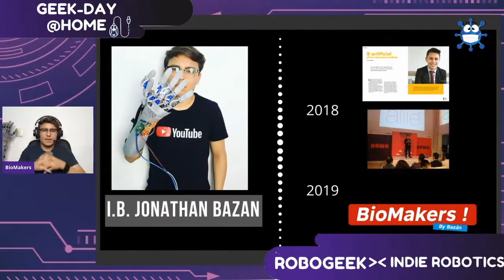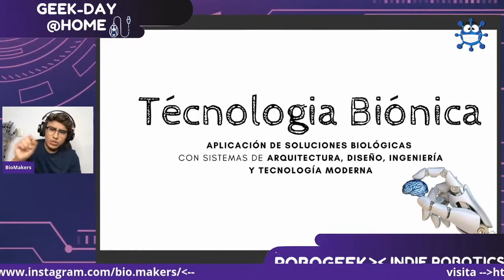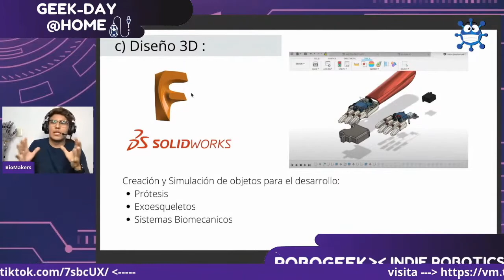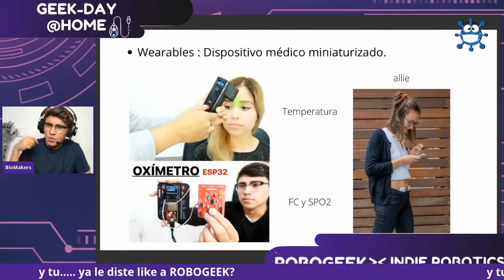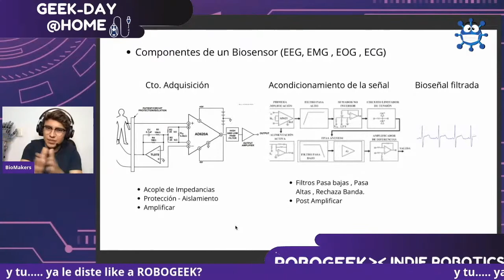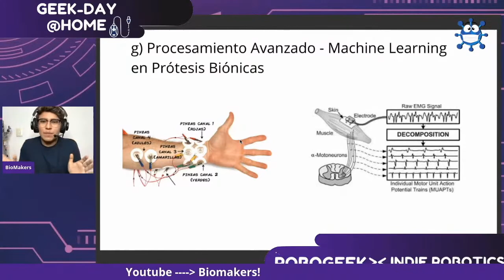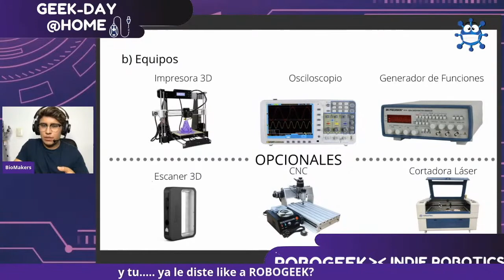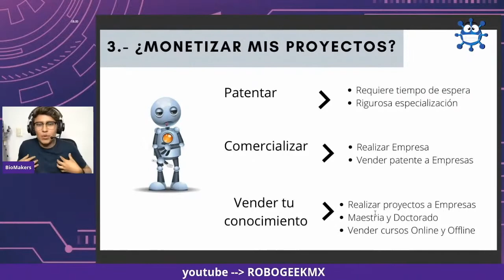¿Cómo Desarrollar Tecnología Biónica ? 🔴LIVE🔴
Vamos a descubrir los secretos para desarrollar Tecnologia Bionica en casa!!

Contamos contigo!!